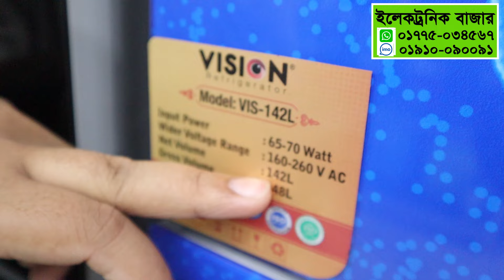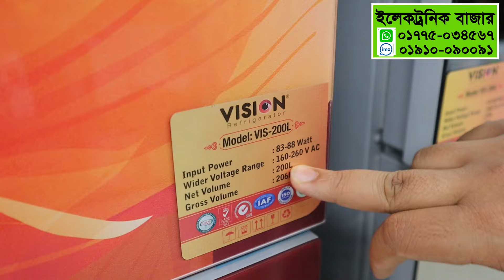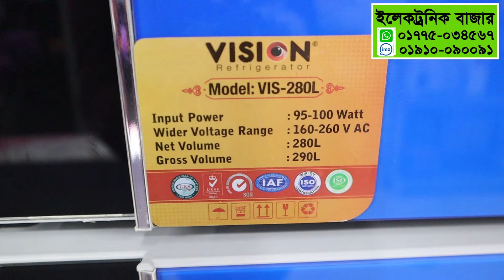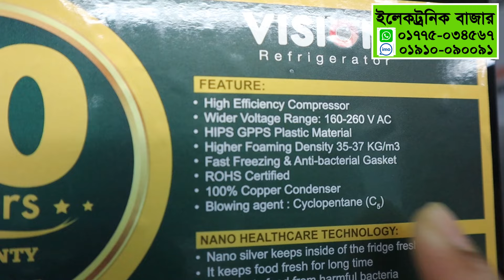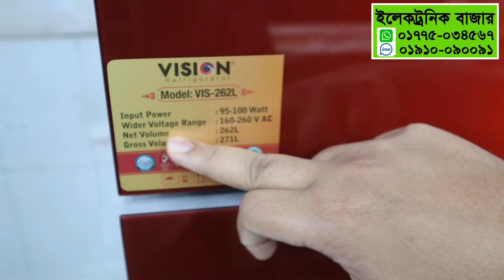২২% ডিস্কাউন্টে ভিশনের ফ্রীজ/Vision Refrigerator Price In Bangladesh/Vision Fridge Price In BD 2024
Shop Address: Electronics Bazar
Near at Chalabon Choiti Garments,
Azampur, Dokkhinkhan, Dhaka-1230

✅মোবাইল নাম্বার :📞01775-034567 (WhatsApp), 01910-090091 (IMO)

Search Quarries:
ফ্রিজ

ভিশন ফ্রিজ
ভিশন ফ্রিজ কেমন
ভিশন ফ্রিজের দাম 2023
ভিশন ফ্রিজ 252 লিটার
ভিশন ফ্রিজ চালু করার নিয়ম
ভিশন ফ্রিজের দাম কত
ভিশন ফ্রিজের তাপমাত্রা কত রাখা উচিত
ভিশন ফ্রিজ 262 লিটার
ভিশন ফ্রিজ কিস্তিতে
ভিশন ফ্রিজ 2023
ভিশন ফ্রিজ 200 লিটার
ভিশন ফ্রিজ রিভিউ
ভিশন ফ্রিজের রিভিউ

vision fridge price in bangladesh
vision fridge price 2023
vision double door fridge price in bangladesh
vision refrigerator price 2023

ভিশন ফ্রিজের দাম ২০২২,ভিশনের ফ্রিজের দাম ২০২২,ভিশন ফ্রিজের দাম,ফ্রিজের দাম ২০২৩,ভিশনের ফ্রিজের দাম,Vision Fridge Update Price,কম দামে ভিশন ফ্রিজ কিনুন,vision refrigerator price in bangladesh,vision refrigerator price in bangladesh 2023,vision fridge price in bangladesh,vision refrigerator price in bd 2023,ভিশন ফ্রিজ,ভিশনের ফ্রিজ,vision fridge price in bangladesh 2023